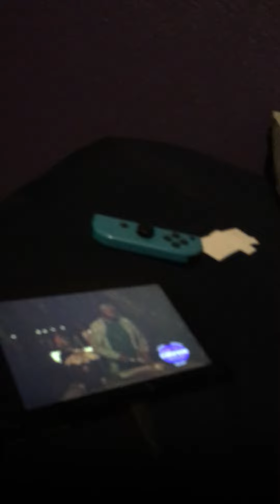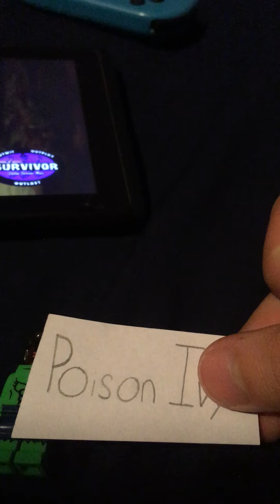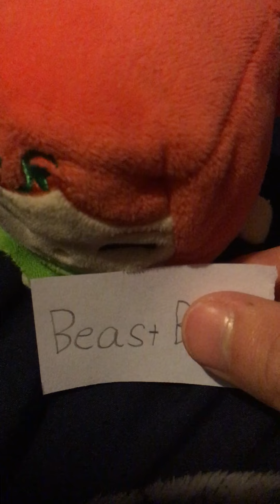Survivor: Ultimate Episode 5 Tribal Council 5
Ragnarok at their second Tribal Council.